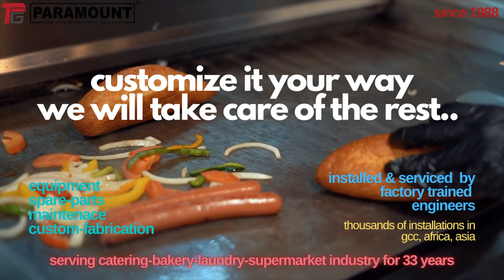Project Installations - Villa Kitchens - Paramount FSE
Showcasing Projects Installations by Paramount FSE

Paramount group is the leading food service equipment solutions in the region with over 5000 F&B, Retail, HORECA, Supermarket, Bakery & Laundry businesses as customers. Being largest stockist in the region, Paramount Kitchen Equipment have more than 10000 products from over 300 well known to premium brands from world over to cater the needs of every budget oriented retail & project investors. Our manufacturing units & factory trained technical engineering team ensure smooth execution of every turn key projects since 1988.

💡 Revamp your F&B Kitchen outlet, Supermarket, Bakery or Laundry business with Paramount Food Service Equipment Solution. We have successfully delivered👷🤝 thousands of projects🎯 including cafes, Restaurants, Elite catering institutions, Cloud kitchens, Central kitchens, Hospitals & School Canteens, Hypermarkets, Bakeries and Laundry for our customers from various countries in GCC & Africa🌍. We deliver the largest collection of brands & cutting edge customization from our factory👨‍🏭 & all installed by trained service engineers👨‍🔧🧰. We hold the stock of spare parts🔩⚙️ to support you 24/7 during a breakdown.

هل تريد لتجديد مطبخ, مخبز, سوبر ماركت, كافتيريا او اي شيء. ؟؟
هل تريد أن تعطيها نظرة أعذب؟
لا تذهب أبعد لذلك!!! بارامونت توفر لك الحلول لجميع هذه دفعة واحدة !!!